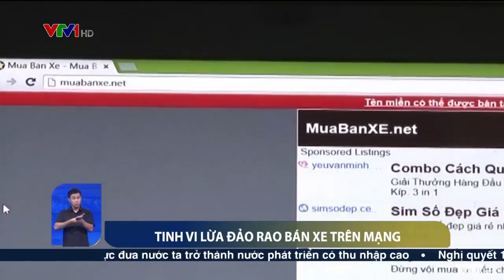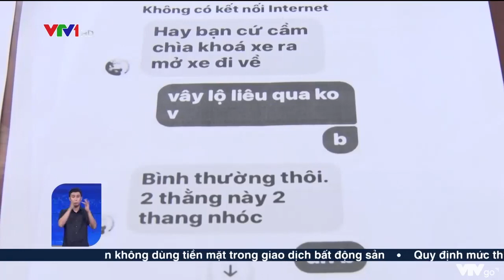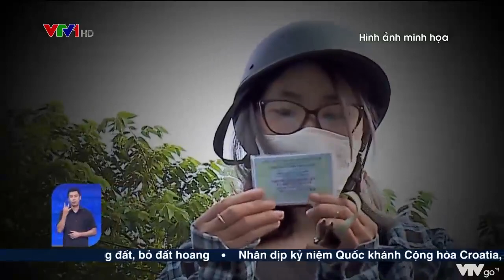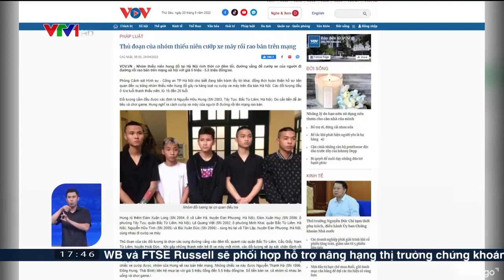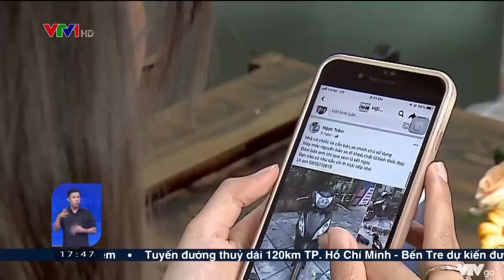Thủ đoạn của những đối tượng lừa đảo mua bán xe qua mạng | VTV24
Những mặt hàng có giá trị cao như xe máy giờ đây cũng được giao dịch một cách nhanh gọn qua mạng xã hội. Đã có rất nhiều người cả tin và trở thành nạn nhân của những 'kẻ bán hàng ma'.